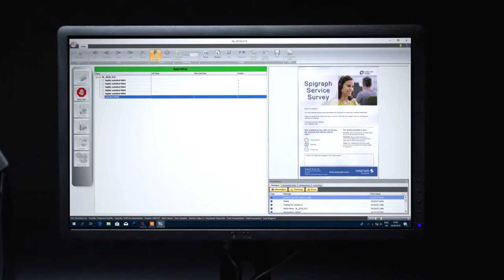ibml ImageTracDS scanners - Scan Job "Voting Forms"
The ibml ImageTracDS models resets the expectations for desktop scanning. Drawing on ibml’s long history in leadership in document scanning, the ImageTracDS delivers performance, reliability, and value unmatched by any other high volume desktop scanner. The combination of the ImageTracDS series functionality and surprisingly affordable pricing uniquely positions the solution for mid-highvolume operations with document sorting requirements, requiring an affordable but feature-rich back-up scanner, and centralized operations that need a high-speed scanner to capture and consolidate images from remote locations.